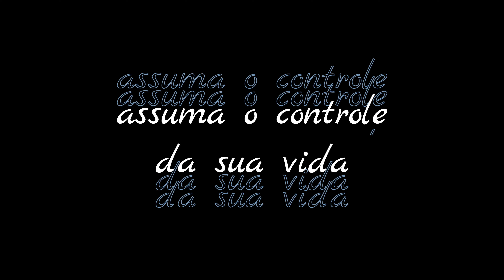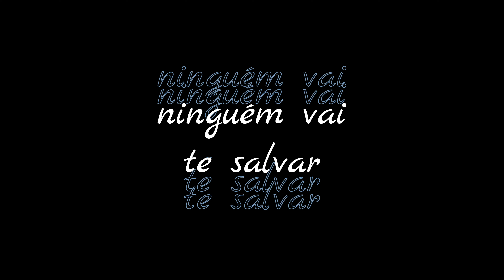COMO ASSUMIR O CONTROLE DA SUA VIDA E PARAR DE SER VÍTIMA DAS CIRCUNSTÂNCIAS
*Links importantes:*
✦ Cursos para ter um novo Hobby e gerar Renda Extra:

qwe

Nossa lojinha:
Aqui você encontrará vários dos produtos que eu comento nos vídeos como:
- Decoração;
- Plantas;
- Feng Shui contemporâneo;
- Livros.